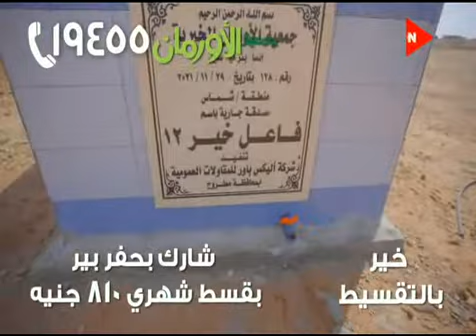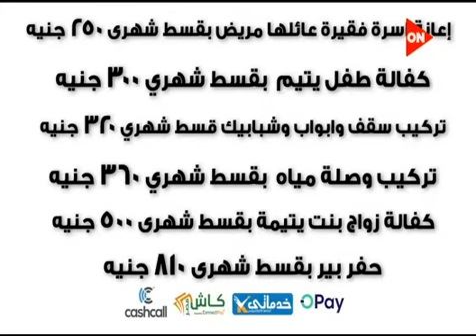El Orman Orphans Zakah 74